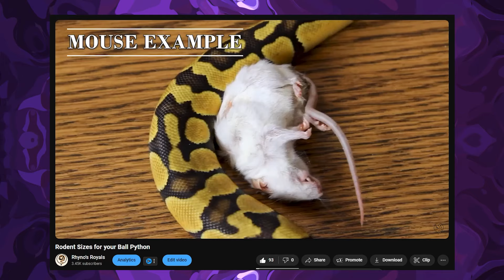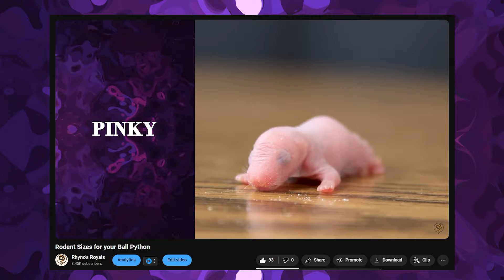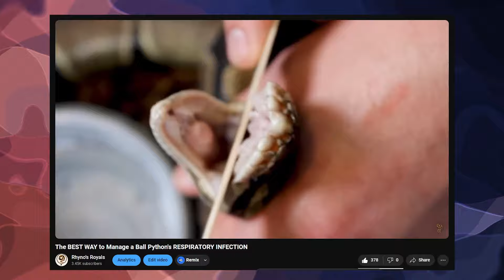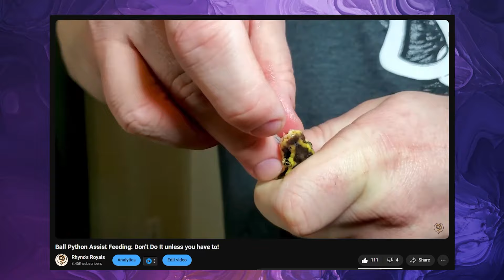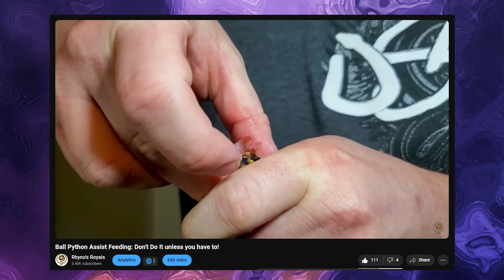This is Why your Ball Python isn't Eating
Ball Python can be picky eaters, and there's many reasons for this. In this video we discuss the reasons why so that you can get your ball python eating again.

Chapters:
00:00 Start
00:28 Prey Size
01:55 Habits
04:53 Environment
08:00 Picky Eaters
10:24 Illness
11:53 Stress
13:15 The #1 Reason
15:32 Assist Feeding
17:14 Thanks for Watching!